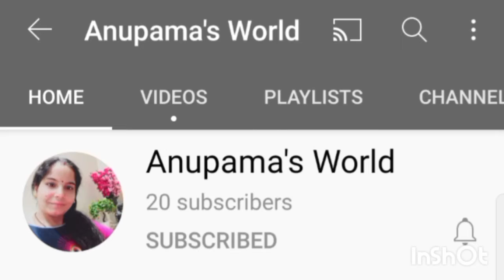Amchoor Powder ki khatti meethi chatni | अमचूर पाउडर की खट्टी मीठी चटनी | Anupama's World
Hey guys
In today's video I have made amchoor Powder ki khatti meethi chatni
अमचूर पाउडर की खट्टी मीठी चटनी

Ingredients

Amchoor Powder
2 table spoon oil
1tsp salt
1 tsp red chilli powder
2 tsp coriander powder
1 tsp garam masala
1 bowl brown sugar (shakkar)

 channel
Also comment how was it

Will meet in the next video. till then take care and bye bye.